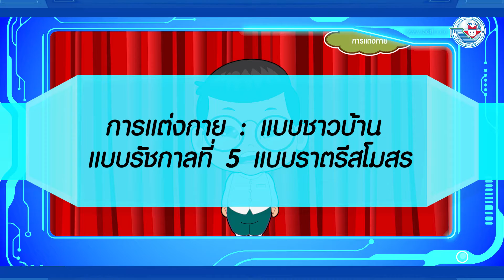ศิลปะ (นาฏศิลป์) ป 3 หน่วยการเรียนรู้ที่ 3 การแต่งกาย แบบชาวบ้าน แบบรัชกาลที่ 5 แบบราตรีสโมสร